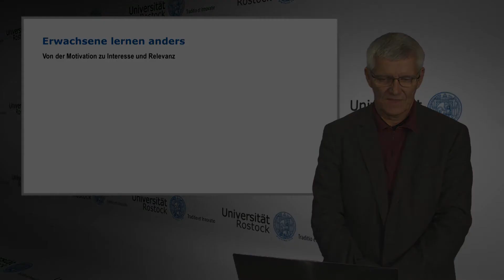88. Einführung in die Erziehungswissenschaft - Von Motivation zu Interesse und Relevanz I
In dieser Folge stellt er sich der Frage, wie in der Erwachsenenbildung und Weiterbildung Interesse und das Gefühl, dass das zu Lernende von persönlicher Relevanz ist, erzeugt werden können.